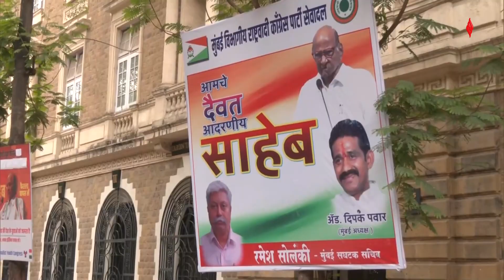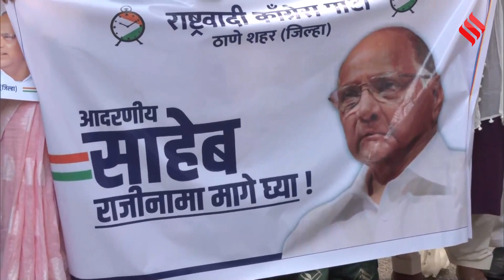Sharad Pawar Resigns: NCP के नए चीफ पर फैसला आज, ट्विस्ट के साथ कमेटी ला सकती है नया प्रस्ताव?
Sharad Pawar Resigns: एनसीपी का अध्यक्ष(ncp leader) चुनने के लिए आज पार्टी कमेटी की बैठक(ncp new cheif) होनी है. ऐसी खबर है कि इसमें एक शरद पवार(sharad pawar) को लेकर एक नई व्यवस्था का प्रस्ताव आ सकता है.